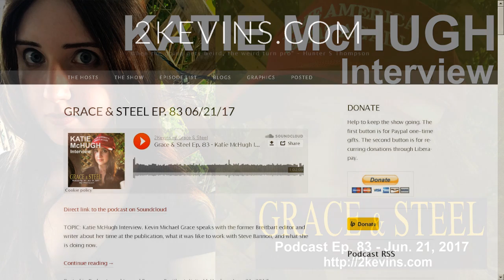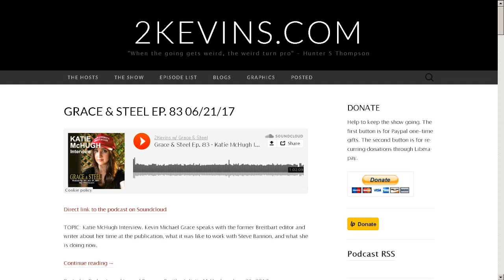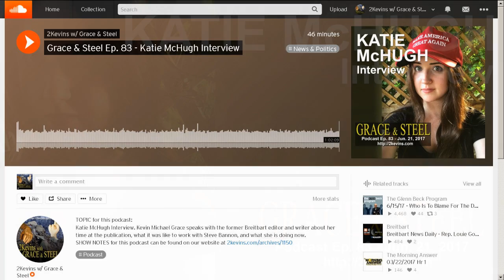Grace & Steel Ep. 83 - Katie McHugh Interview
TOPIC for this podcast:
Kevin Michael Grace speaks with writer and editor Katie McHugh about her time at Breitbart, what it was like to work with Steve Bannon, and what she is planning for the future.